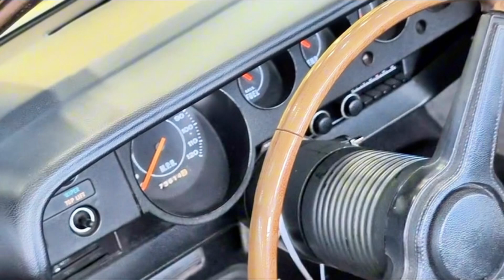Top Sales at Mecum Indy 2024, Thursday October 3.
mecumauctions mecumindy2024 classiccarsauction foryourpage check out the top ten sales at Mecum Auction in Indianapolis Indiana on Thursday October 3, 2024.